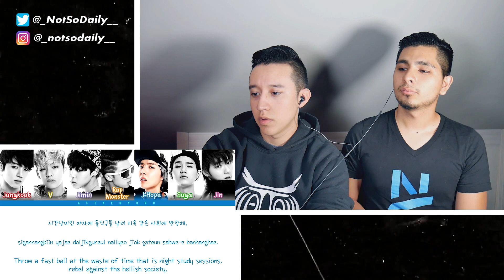GUYS REACT TO BTS 'No More Dream' LYRICS